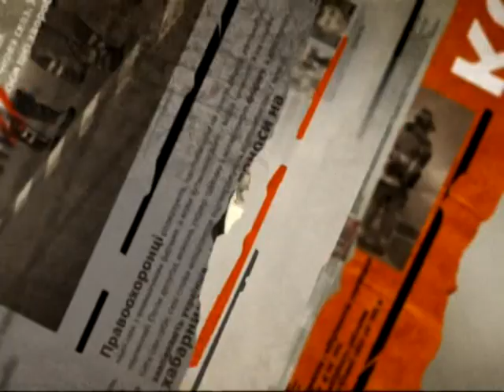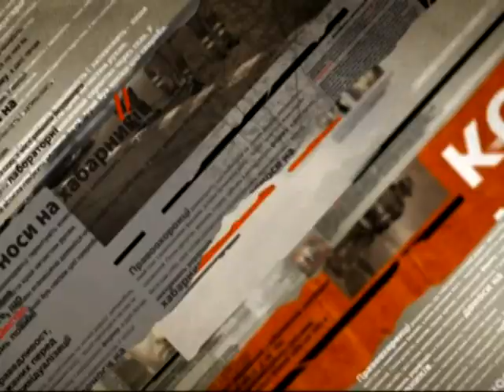На Львовщине запытали милиционера до смерти - Чрезвычайные новости, 20.04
На Львовщине в буквальном смысле запытали милиционера. Причем сделали это, как в средневековье - привязали к телеге с лошадьми и тянули так больше десяти километров. Мужчина провинился перед двумя крестьянами тем, что пытался прекратить драку. С подробностями - Евгения Поликарпова.